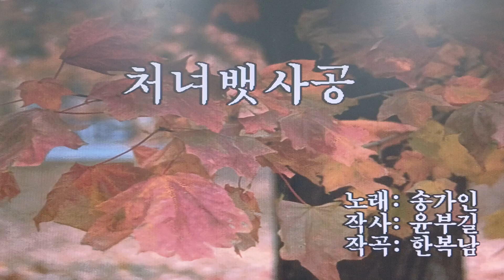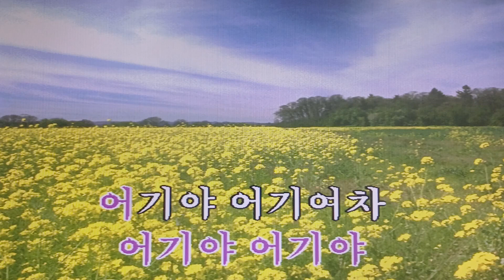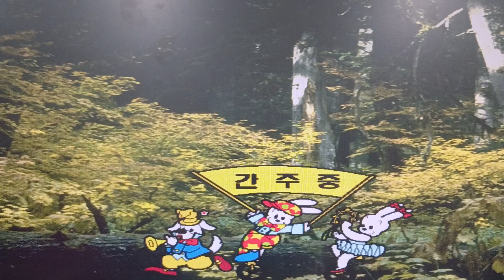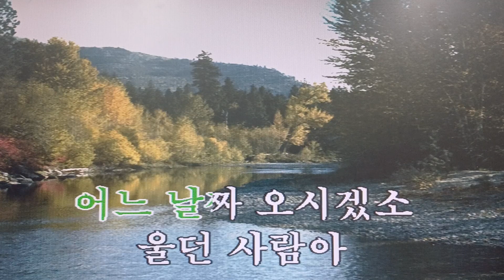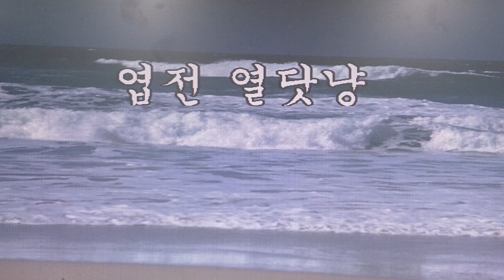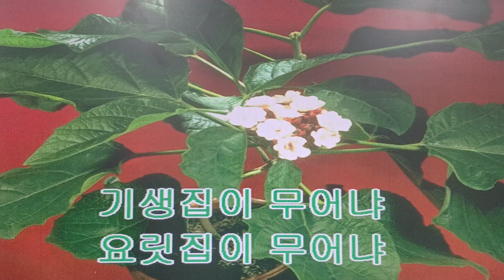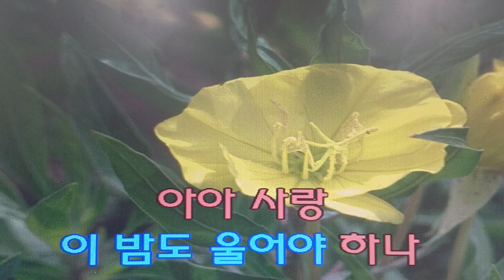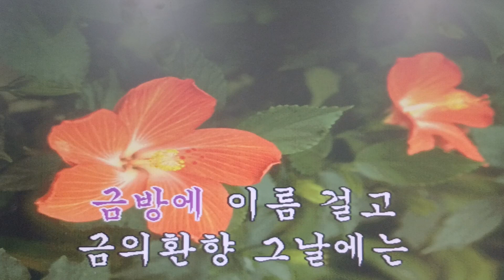옛노래 디스코 경음악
가사삽입 동영상 노래부르기